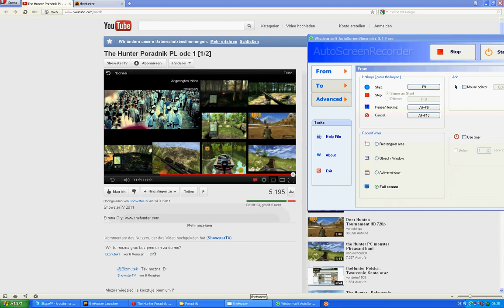The hunter Poradnik (jak upolowac Kojota)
2:Klikamy na Hunt Now
3:Wybieramy Lesniczowke Border Lodge Lub Field Lodge
4:Ustawiamy Godzine 07:00 lub 8:00
5:idziemy na niziny i inne otwarte przestrzenie
6:szukamy tropu kojota i podazamy za nim az znajdziemy kojota
7:Jezeli mamy jakies wabiki uzywamy ich w celu znalezienia innych kojotow w poblizu
8:Jezeli bedziemy wystarczajaco blisko strzelamy do niego
(Trzeba strzelac szybko i pewnie gdyz kojot jest szybki oraz maly)

Jak by ktos mial lepszy program do nagrywania bardzo prosil bym zeby umiescil link do sciagania w komentarzu

Wrazie jakis pytan prosze pisac na Skype: Krystian Draszanowski zawsze chetnie pomoge :)